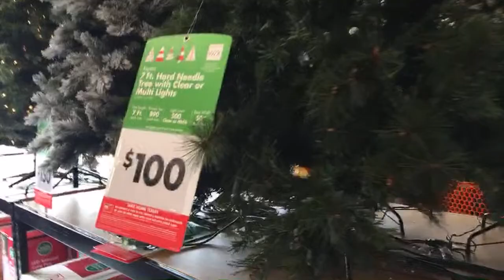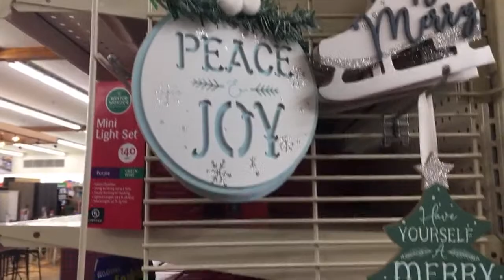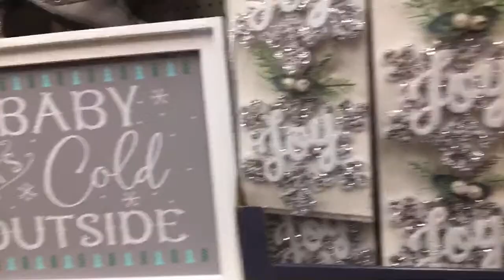Navidad Big lots